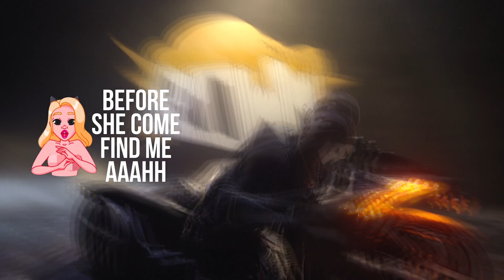Ruger - Blown Boy Extended [Dj KingDee] 1080P